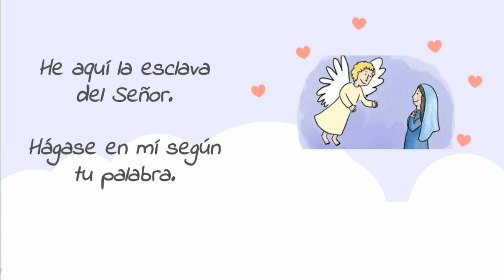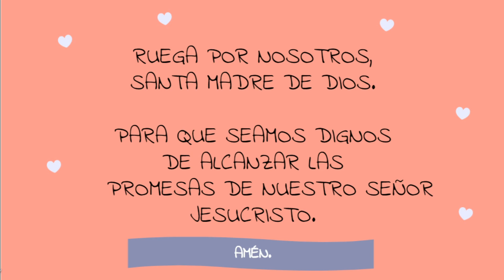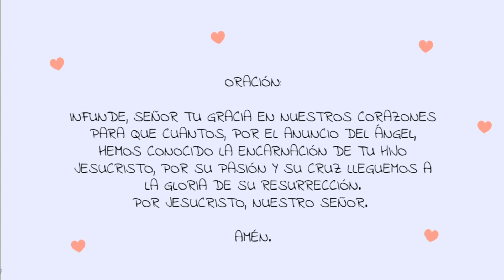Ángelus, El Ángel del Señor anuncio a María...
Rezo a las 12:00 hrs.